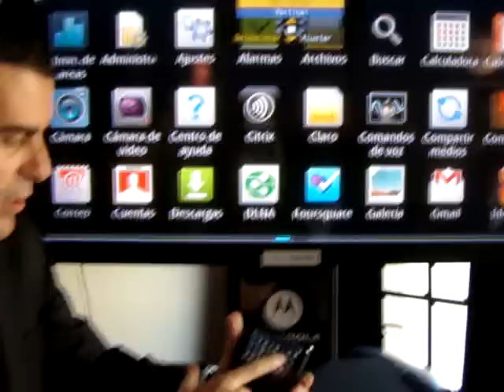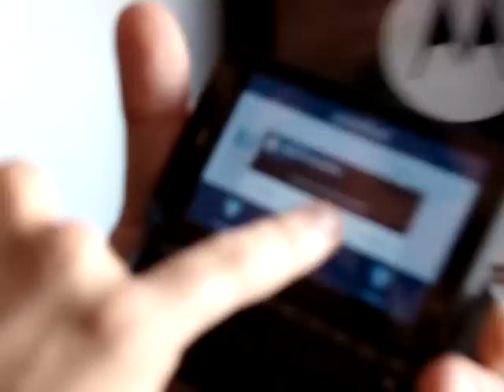Presentación del Motorola Milestone 3 en la Argentina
Germán Greco de Motorola habla sobre el nuevo smartphone empresarial de alta gama, y lo compara con el Atrix, de la misma marca.